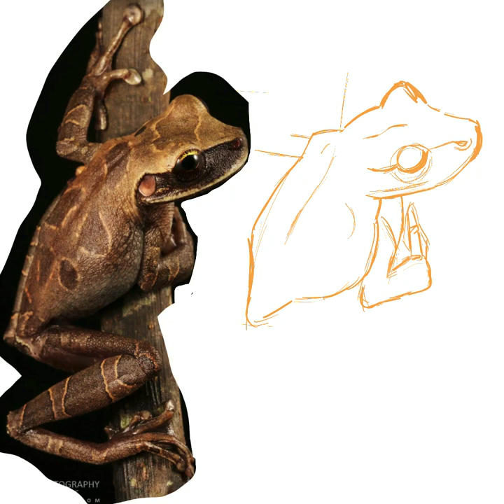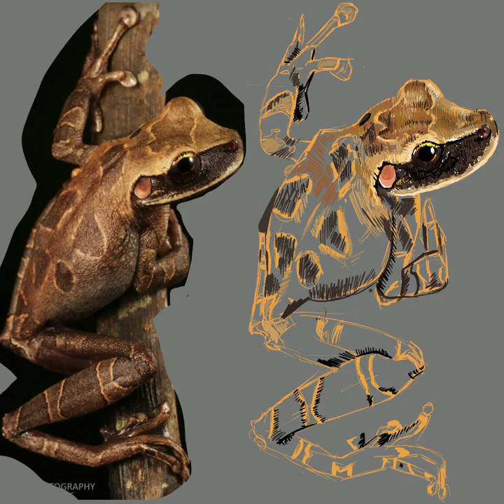Procreate Digital Painting: Brown Frog Study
Digitally painted study completed using studio pen brush in procreate.